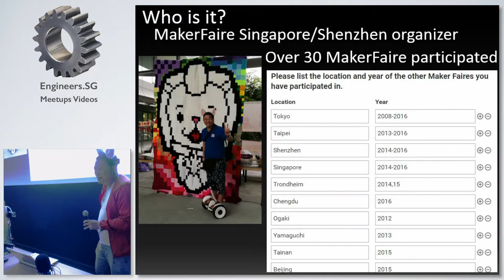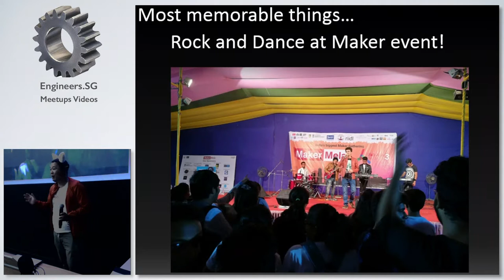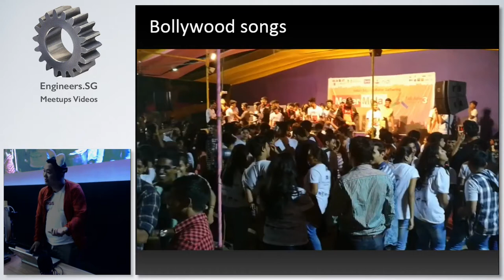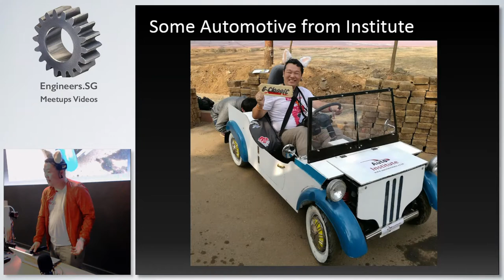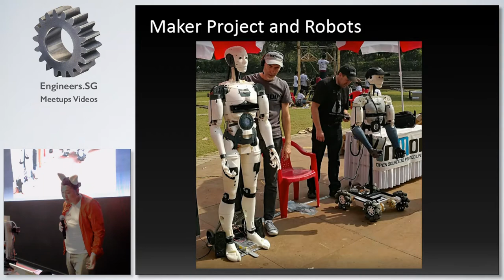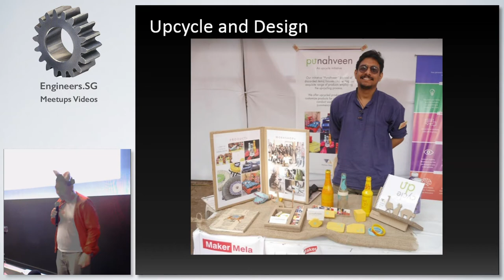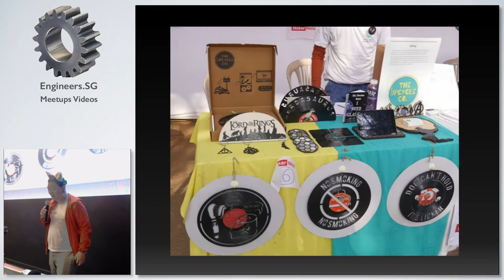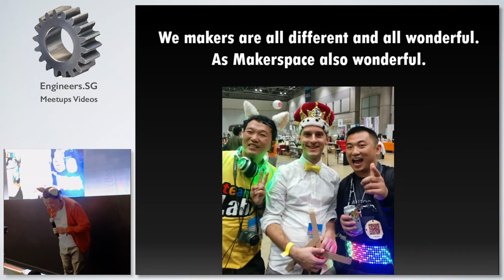MakerMela Mumbai - Hackware v2.8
Speaker: Masakazu Tks Takasu